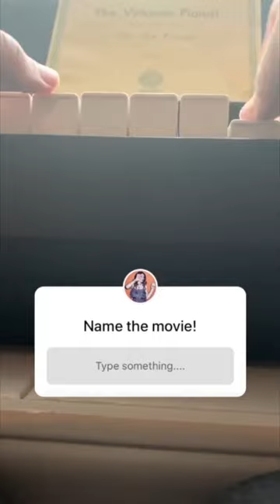Juliana Harkavy - Christmas song, Gift....🍪🎁🎄